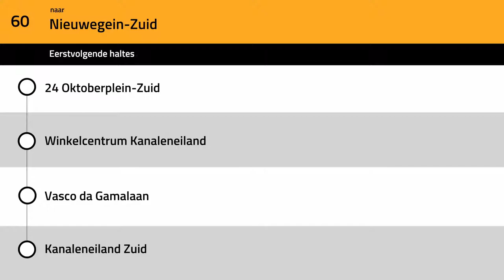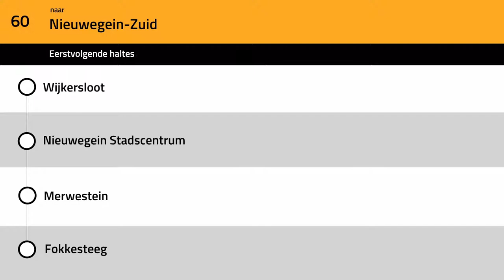Omroepen Lijn 60 U-OV Utrecht: Utrecht Centraal - Nieuwegein-Zuid